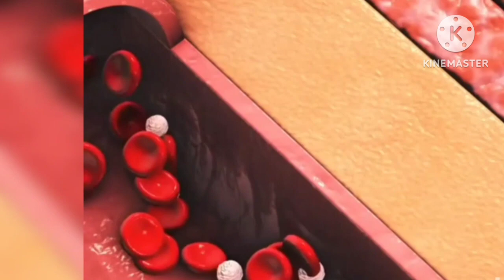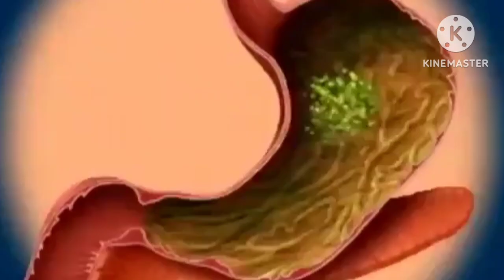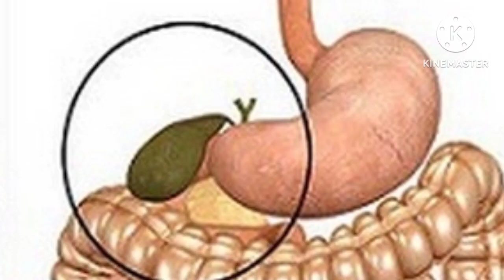தினமும் வால்நட் சாப்பிடுவதால் ஏற்படும் நன்மைகள் 👆👆//walnuts health benefits for kids